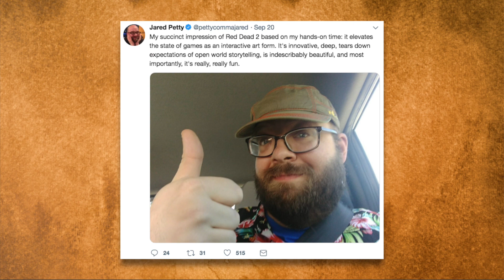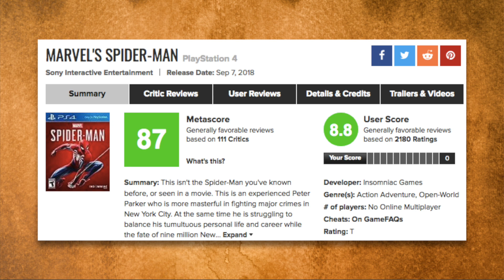RED DEAD REDEMPTION 2: HOLY SH!T!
You won’t believe what Rockstar Games has planned for Red Dead Redemption 2